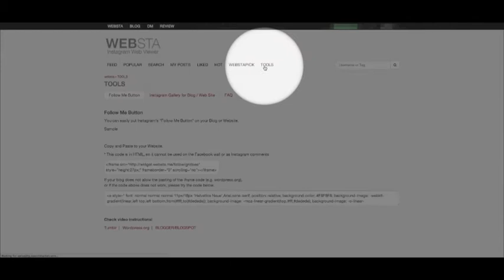WEBSTA TOOLS: Instagram Galleries On Blogger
An easy way to display a gallery of Instagrams on your Blogger. Your gallery can consist of photos from your account, a hashtag page, a location page or from the popular page.

Note:
1. Private and deleted posts will not be displayed.
2. This video shows one way to use the gallery on Blogger

Steps:
1. Log in on Websta
2. On Tools Page, customize code, create code, and copy code
3. Go to Blogger Dashboard, then Layout
4. Choose any 'add a gadget', choose HTML/Javascript
5. Paste code, save

Explore more. Happy creating!